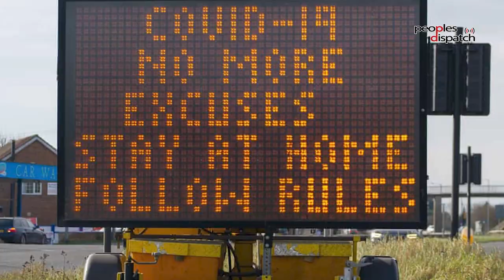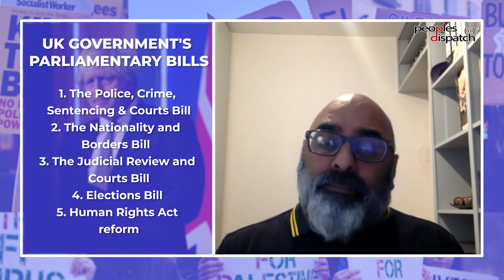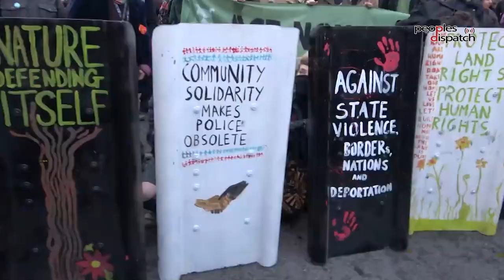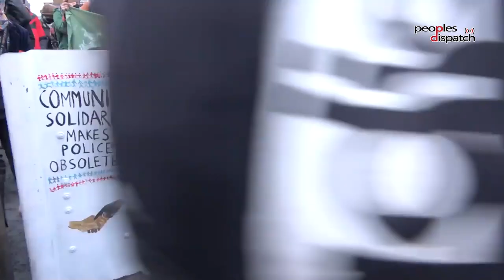Historic assault on rights in UK amid political crisis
Conservatives in UK parliament are launching an all out attack on people's fundamental rights through a series of regressive bills on policing and the right to protest, voting, immigration, legal proceedings and more. These attacks on rights have been met with massive opposition with broad sections of British society taking to the streets across the country. All the while, British institutional politics have been up in flames with PM Boris Johnson being implicated in scandal after scandal.

Asad Rehman, the executive director of War on Want discusses the implication of these regressive bills, especially on the most marginalized communities, as well as the hypocrisy of the British ruling class.